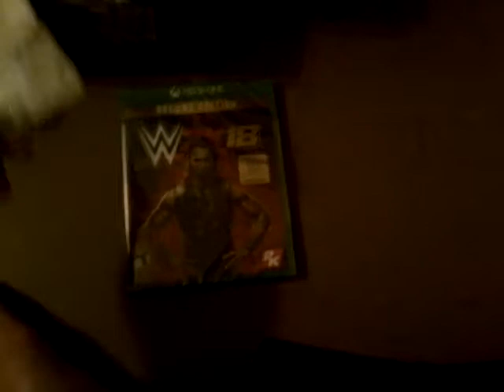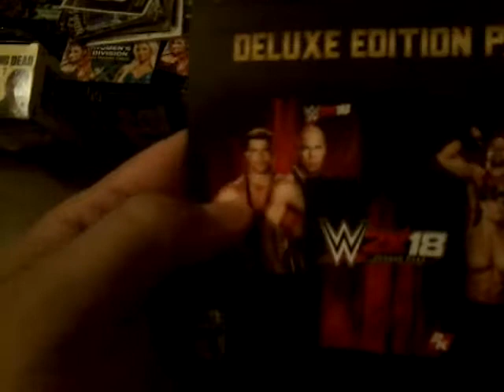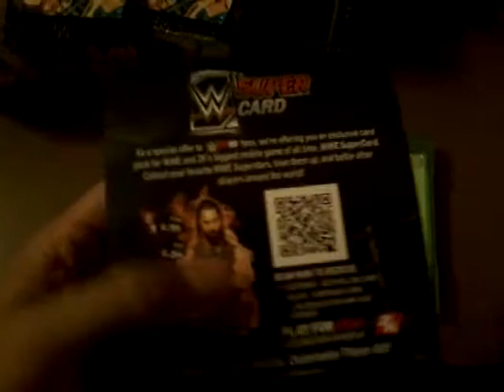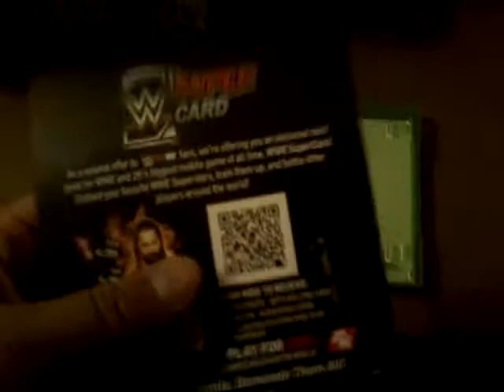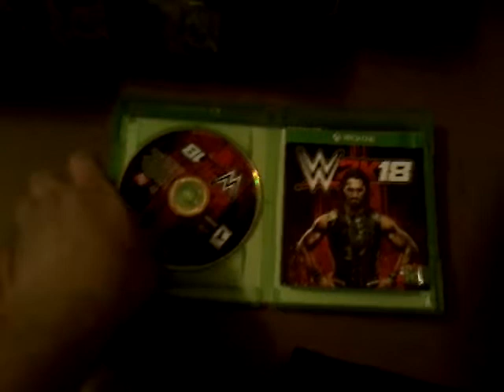WWE 2K18 Deluxe Edition For Xbox One..